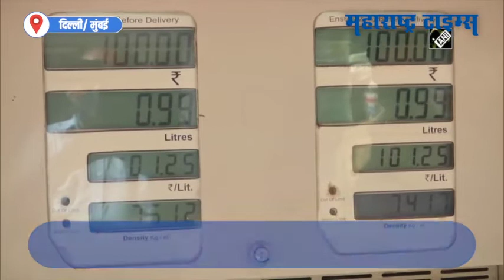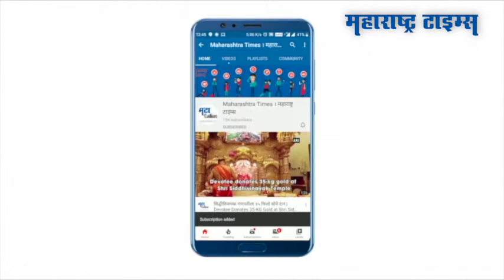पेट्रोल दरवाढीने वाहनचालक संतापले, मुंबईत शंभरीपल्याड!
पेट्रोल-डिझेल दरवाढीचा धडाका सुरूच आहे.त्यामुळे वाहनचालकांच्या खिशाला कात्री बसत आहे. पेट्रोल किंमत २७ पैसे प्रतिलिटर, तर डिझेल २९ पैसे प्रतिलिटर वाढली आहे.दिल्लीत पेट्रोल ९५.०३ रुपये प्रतिलिटर, तर डिझेल ८५.०५ रुपये आहे. तर मुंबईत पेट्रोलने शंभरी गाठली आहे. मुंबईत पेट्रोल १०१.२५ रुपये, तर डिझेल ९३.३० प्रतिलिटर आहे.